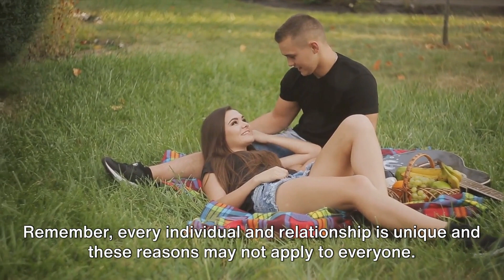Reasons Why Would a Man Hide His Relationship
Sometimes, men decide to hide their romantic relationships, and there are several reasons why they do this. In this video, we’ll explore some common reasons behind this choice. These reasons can vary from wanting to keep their options open to concerns about privacy and family expectations.
Understanding these motivations can help us better grasp the complexities of relationships and the decisions people make when it comes to sharing their love lives with others.